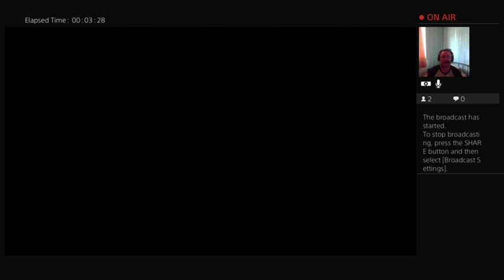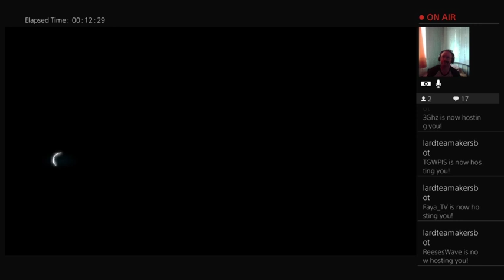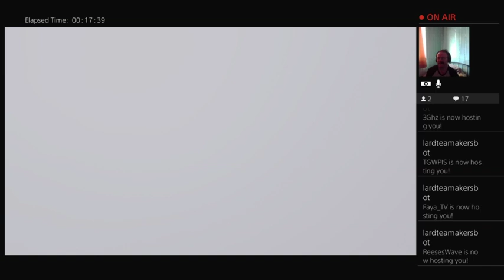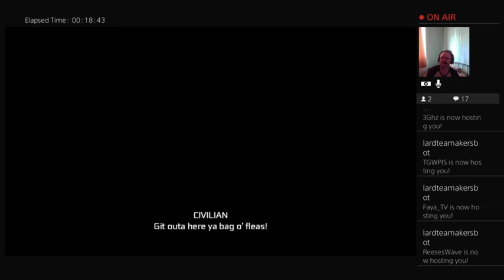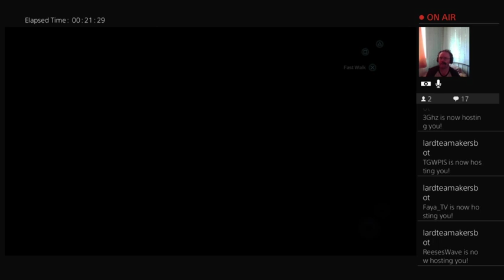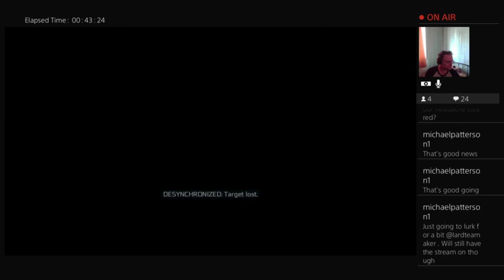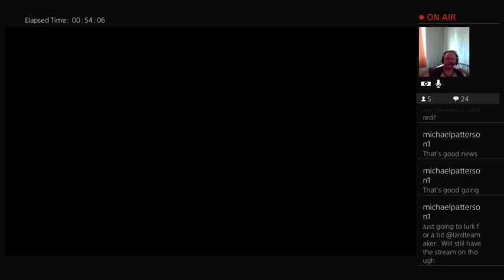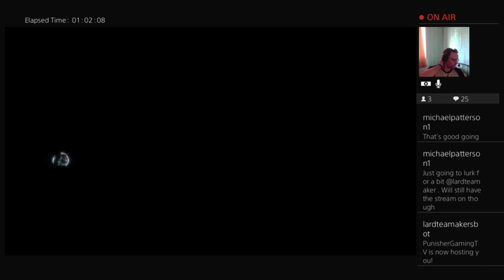Assassin's Creed SAGA Assassin's Creed 3 part 7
Part one of the afternoon session with lard and connor -- Watch live